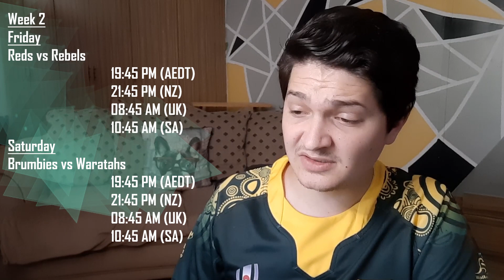REDS vs REBELS | Round 2 | Super Rugby AU 2021 | Preview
Round 2 of Super Rugby AU features the Reds playing at home against the Rebels, who had a bye last weekend. Who’s going to win it?

Join the SuperBru Pools:
• SkinnyBru Super Rugby AU
- Pool Code - purecrow
• SkinnyBru Super Rugby Aotearoa
- Pool Code - cagyhorn
• SkinnyBru Super Rugby Aotearoa Fantasy Teams
- Pool Code – tuskrook
• SkinnyBru SA Preparation:
- Pool Code – rocsgoer

00:00 Intro
00:13 Stadium, Weather & History
00:50 Starting 15s
04:30 Benches